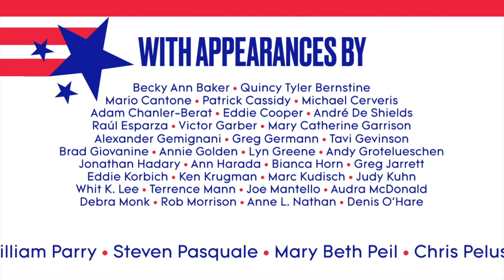Classic Conversations with John Kander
Tony-winning composer John Kander discusses his career on Classic Conversations, where we chat with theater's leading professionals.